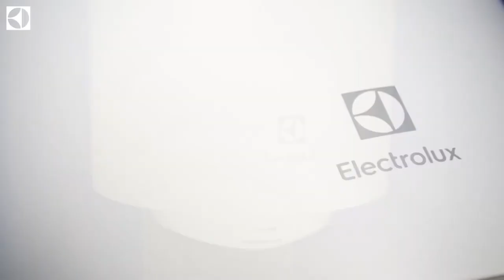Обзор водонагревателя Electrolux Trend